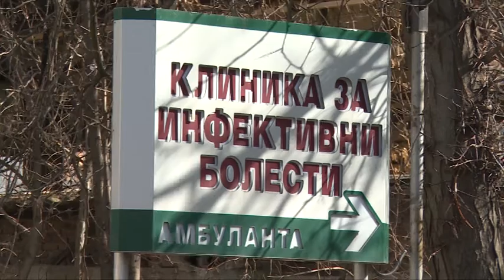34-ЦА ВО ИЗОЛАЦИЈА - СИТЕ БИЛЕ ВО КОНТАКТ СО ЗАРАЗЕНИТЕ СОПРУЖНИЦИ СО КОРОНА ВИРУСОТ